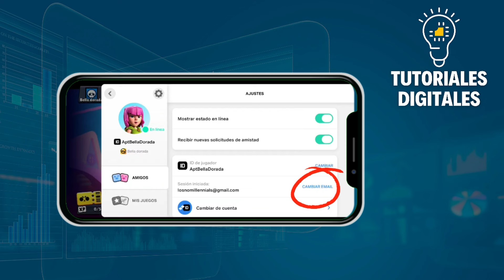Cómo CAMBIAR El Correo De SUPERCELL ID Brawl Stars